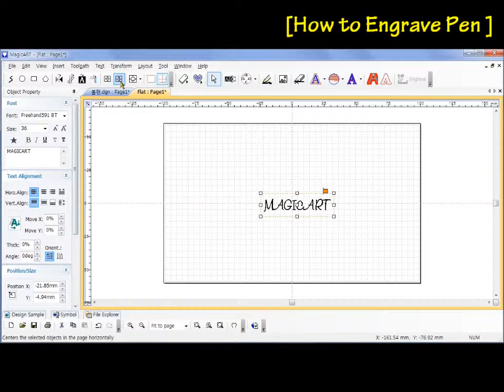[Magic-F30] How to Engrave Pen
[Magicf-F30]How to Engrave Pen